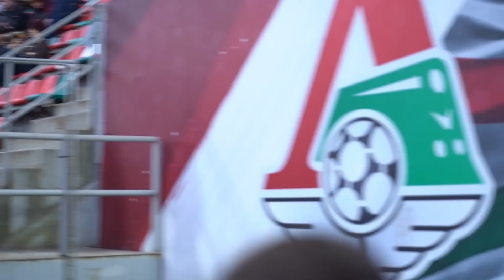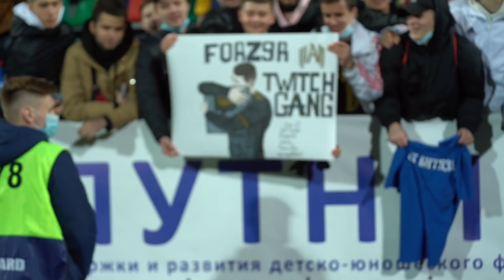Подслушали все ОСКОРБЛЕНИЯ из матча АМКАЛА и 2DROTS // микрофон на Форзяре и Богдане